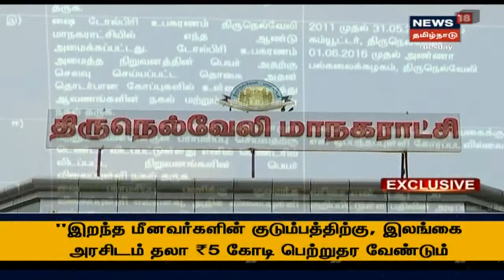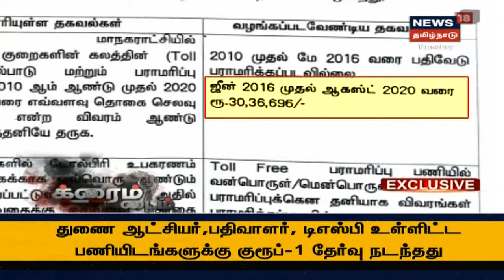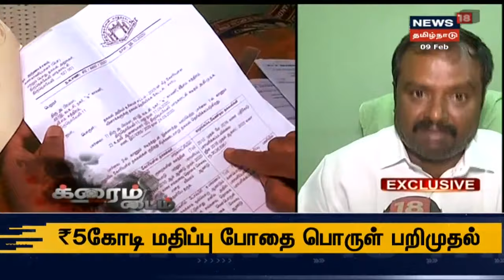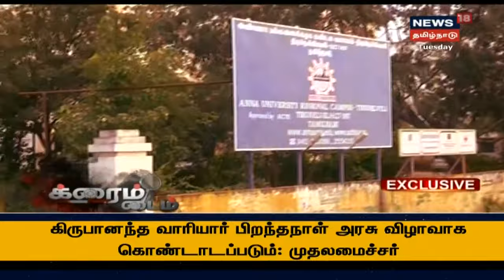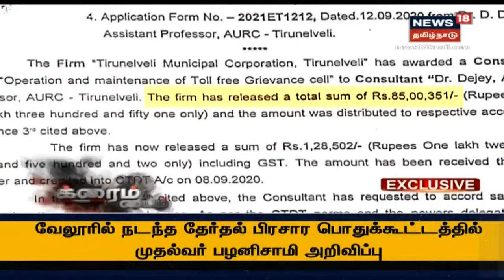News18 Exclusive | நெல்லை மாநகராட்சியில் முறைகேடு - ரூ.50 லட்சம் எங்கிருந்து வந்தது?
நெல்லை மாநகராட்சியின் பொதுமக்கள் குறை தீர்ப்பு மைய பராமரிப்பு பணிக்காக ஒதுக்கப்பட்ட தொகைக்கும், செலவு செய்யப்பட்டதாகச் சொல்லப்பட்ட தொகைக்கும் 50 லட்சம் ரூபாய் அளவிற்கு வித்தியாசம் இருப்பதாக பகீர் குற்றச்சாட்டு எழுந்திருக்கிறது. ஆர்டிஐ ஆவணங்கள் சொல்வது என்ன?  செய்திகளை துல்லியமாகவும் துரிதமாகவும் வழங்கும் தமிழகத்தின் முதன்மை செய்தி தொலைக்காட்சி உங்கள் நியூஸ் 18 தமிழ்நாடு.